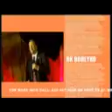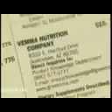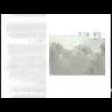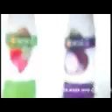Home Base Business Without a Risk! 30 Days Money Back!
Home Base Business Without a Risk! 90 Days Money Back!

No Other home base business offer this incredible offer.

Join Us for 90 Days. If you cant make money with us. Get your money back!

Verveus.com